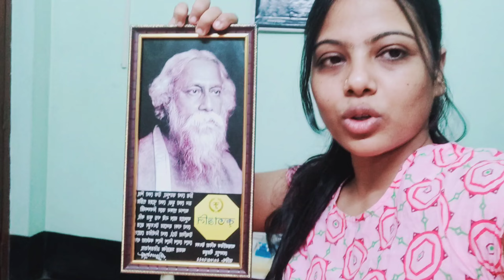আমি ও বাবাই কৃতাঞ্জলি সন্মাননা পেলাম || মনি দি পীযূষ দা র সাথে গেলাম বোলপুর|| মজা করে মেলা ঘুরলাম🤗